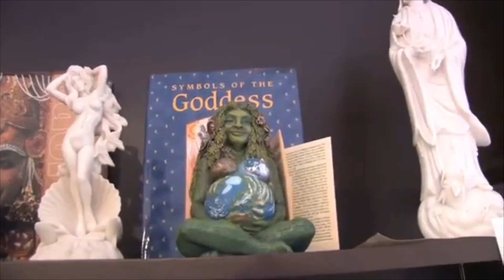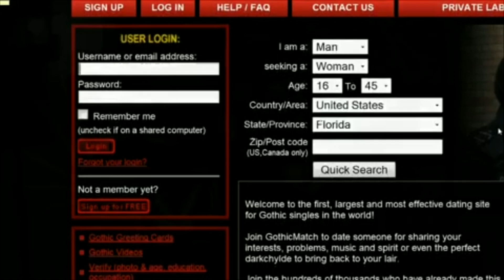Two guys watch youtube videos (Expert Village)